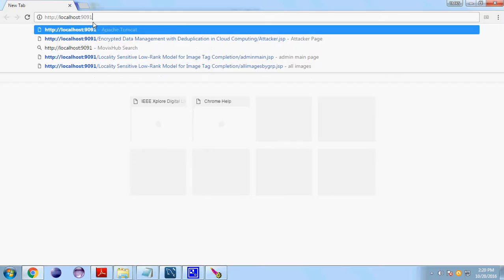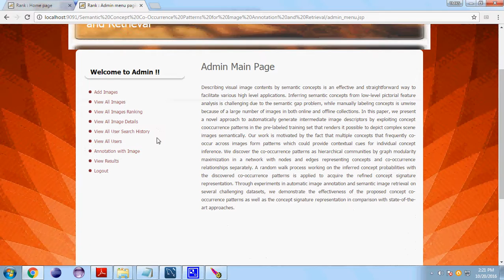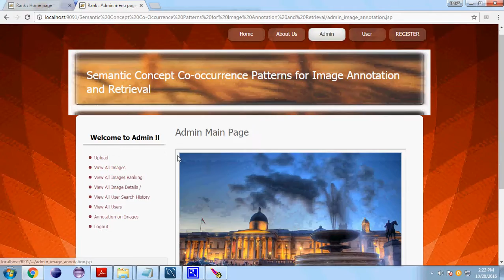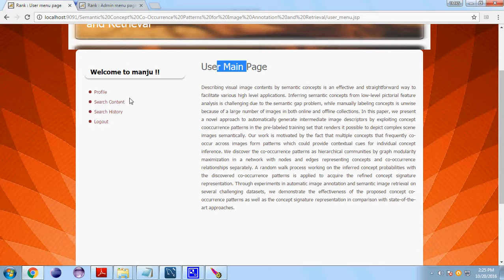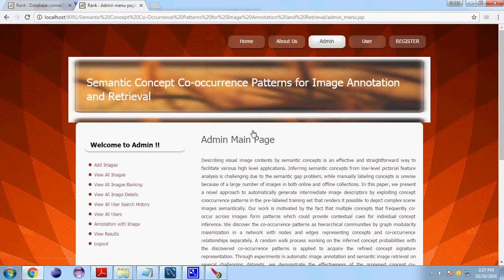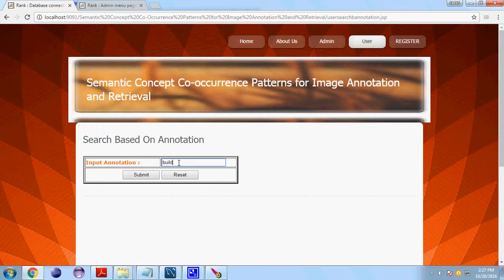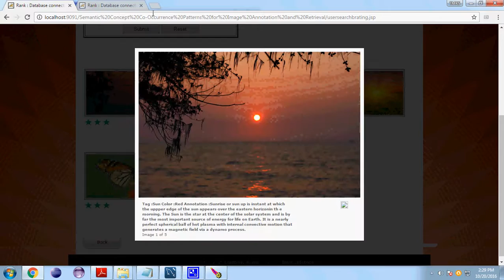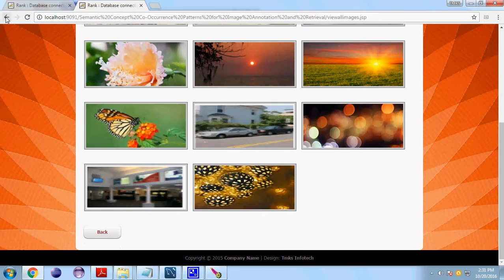Semantic Concept Co occurrence Patterns for Image Annotation and Retrieval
2016 IEEE Transaction on Image Processing
2016 and 2017 IEEE @ TMKS Infotech,Bangalore